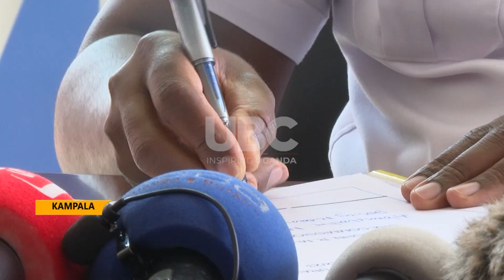URA registers highest - Pledge to collect over 25 trillion this FY 2022/23.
Despite the outbreak of the covid-19 pandemic, Uganda taxpayers remain committed to pay their revenues; the zeal was reflected in the URA interim report for last financial 2021-22 in which URA collected UGX21,659.44 trillion, the biggest collection in the history of tax collection at Uganda Revenue Authority.